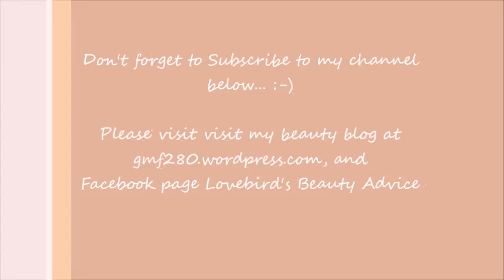Makeup Intro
Like my Facebook @ Lovebird's Beauty Advice Page